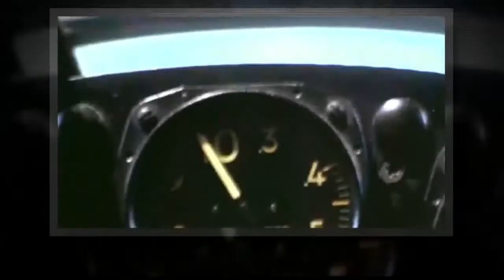A look back at the life of America's greatest fighter pilot Chuck Yeager